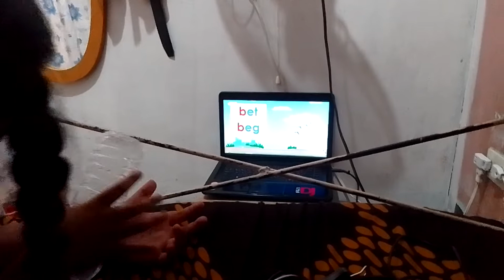CVC Words [Ee Sounds] Practice Makes Perfect With Tanesha Part II